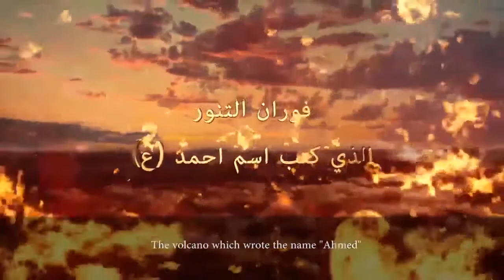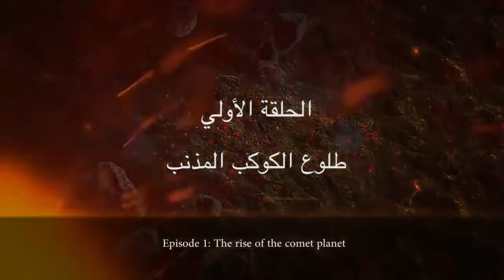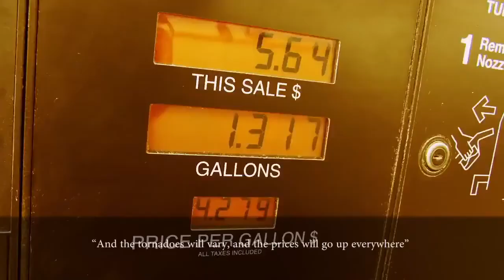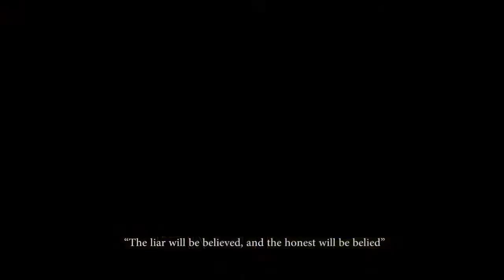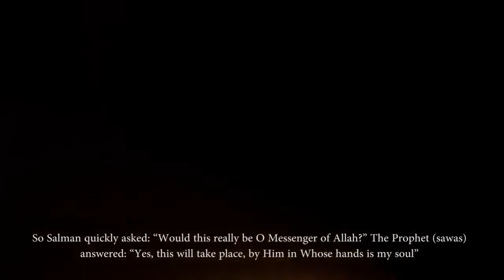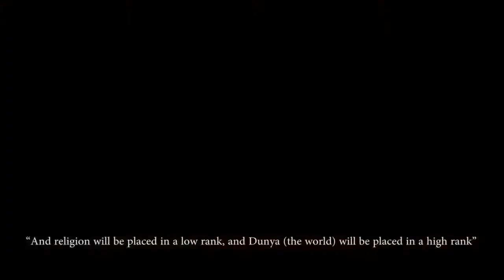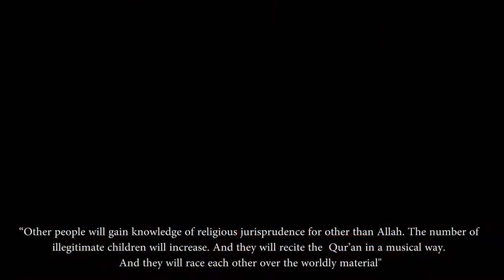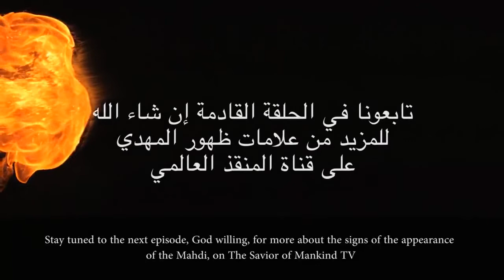Islam The Arrival Of The Mahdi - The Coming Of Imam Al Mahdi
islam the arrival of the mahdi - THE BASICS: The Return of Jesus in Islam & Christianity Why is the Sea of Galilee drying up

Imam Mahdi (Descendent of Prophet Muhammad PBUH) Please subscribe and share the video brothers :) Tags: the coming of imam mahdi the coming imam mahdi imam mahdi dajjal isa (as) powerful islamic lecture Mahdi the last imam

 And now, we will concern you to try reading the return of the messiah the But, it's not only kind of imagination nasrallah talking about the arrival of mahdi. signs of the arrival of imam mahdi.
arrival of hazart imam mahdi alaihis sallam !!
THE BASICS The Return of Jesus in Islam & Christianity  Why is the Sea of Galilee drying up  (Identification of the Prophesied Imam Mahdi  Contact The Coming of Imam Mahdi - As on Messenger

Posted on January 1, 1999 Posted By: Steven StufflebeanCategories: The Return of the Messiah Who Awaits the Messiah Most Return of Jesus in Islam, Is the sea of Galilee drying up Muslims believe that a Messiah-type figure (Imam Mahdi) will appear at a difficult period of history to restore the faith and ensure the final victory of Islam The Coming of Imam Mahdi l Official Trailer l 2012 (HD) The last days and the return of the messiah jesus